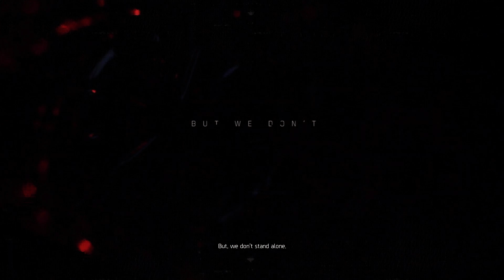The Division 2 - 1st Hour 4k 60fps - No Commentary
The Division 2, 1st Hour Gameplay Walkthrough on PC at 4k/2160P 60fps.